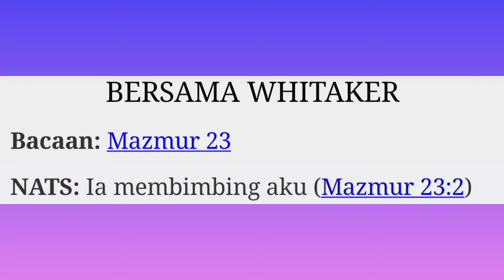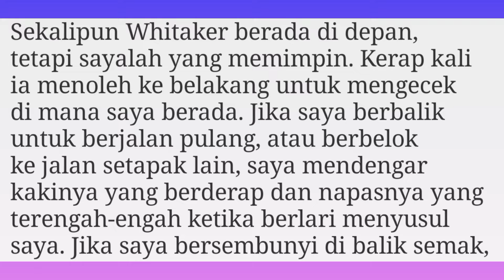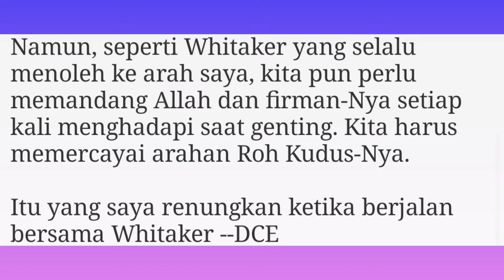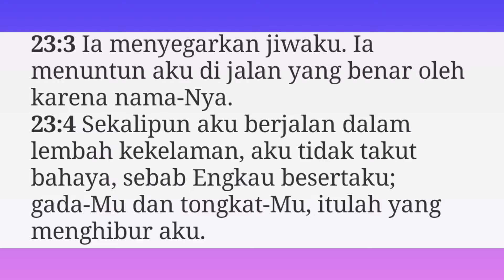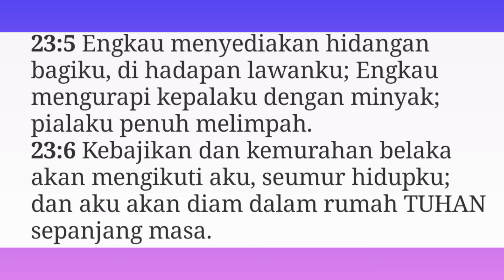BERSAMA WHITAKER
Renungan Harian
Judul :

Bacaan: Mazmur 23

NATS:
Mazmur 23 : 2 (TB)
Ia membaringkan aku di padang yang berumput hijau, Ia membimbing aku ke air yang tenang;

JIKA ANDA INGIN ALLAH MEMBIMBING ANDA
BERSEDIALAH UNTUK PATUH